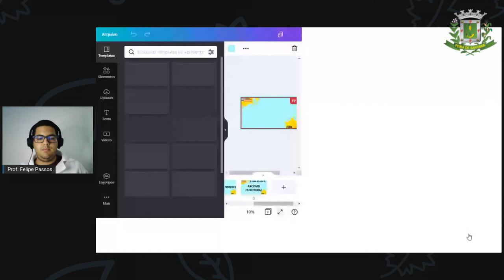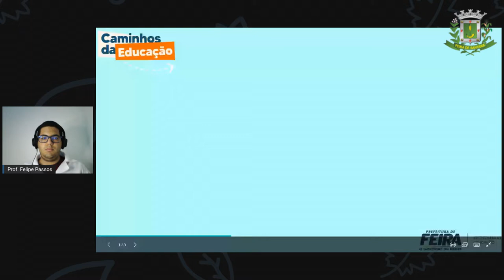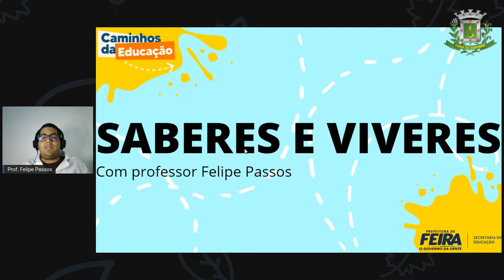8ºANO AULA 14 DIVERSIFICADA Racismo estrutural FELIPE